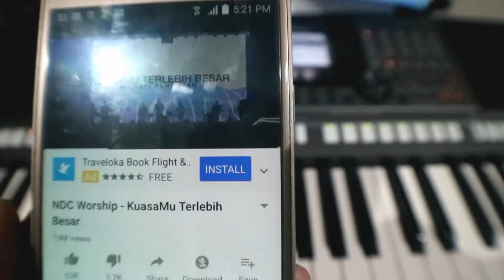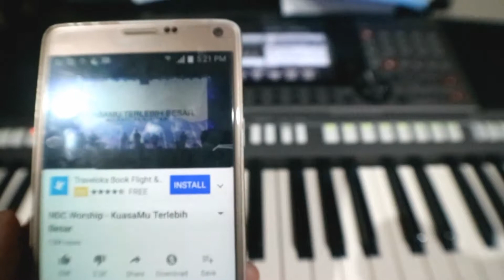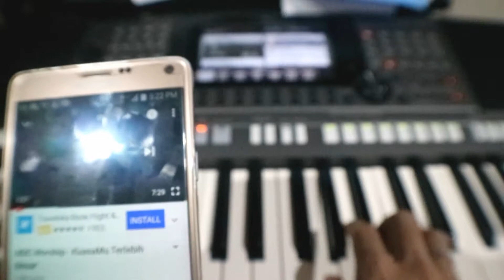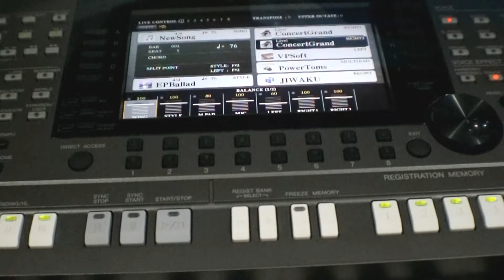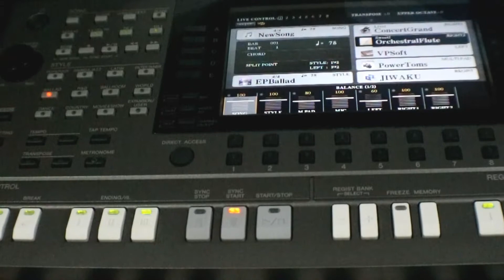How To Play KuasaMU Terlebih Besar (Intro)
Pada video kali ini, saya akan menganalisa dan memberikan tutorial cara memainkan lagu KuasaMU Terlebih Besar (NDC Worship).